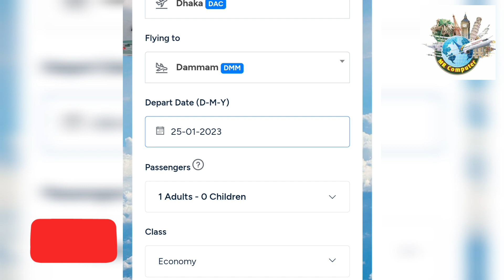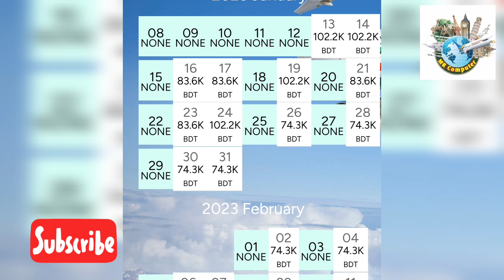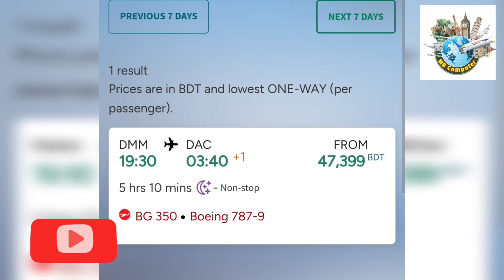সিঙ্গেল টিকেটের মূল্য জানুন ঘরে বসে।। বাংলাদেশ বিমান জানুয়ারী ২০২৩।।Biman ticket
Hi...
Welcome to "Mushiur On The Way". My name is MD MUSHIUR RAHMAN. On this channel, I Will create content about YouTube tips,
Video making guidelines, Video editing, Trice and tricks, tech news, unboxing, review,travel Tips,Explore New Place, Biman ticket update, and any online service problem.

Mushiur On The Way
MushiurOnTheWay
Mushiur